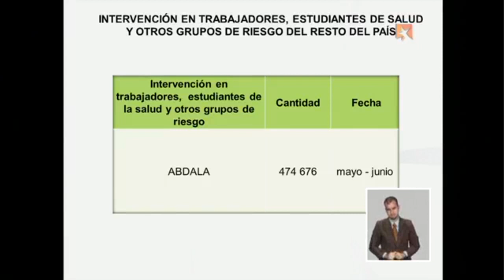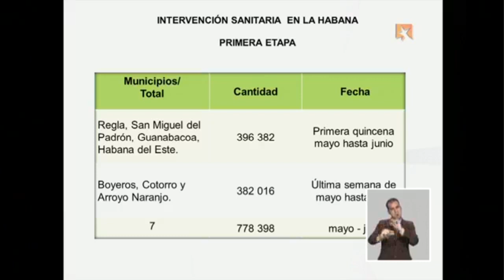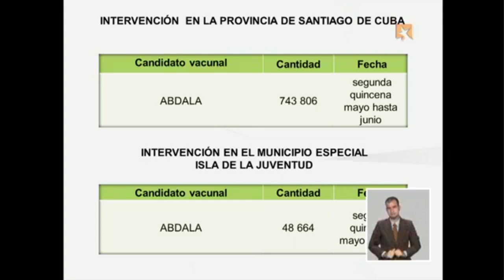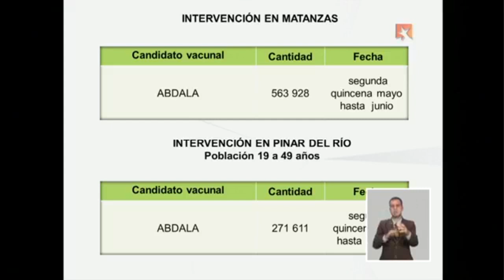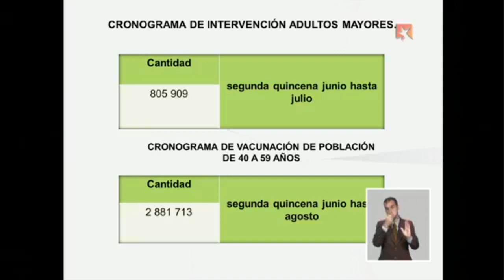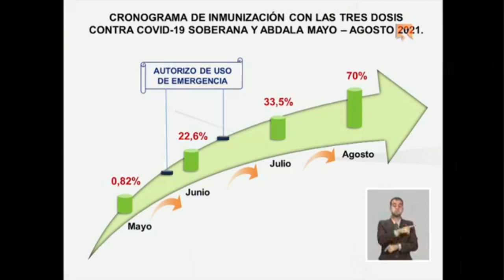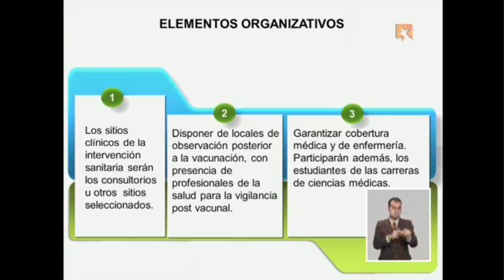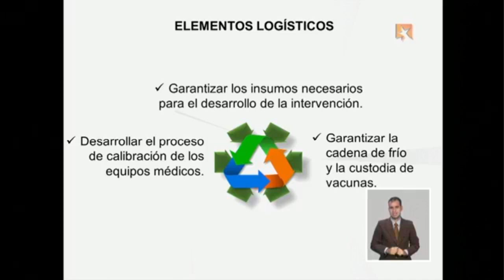Vea el cronograma de intervención sanitaria con las vacunas cubanas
El Ministro de Salud Pública presentó en la Mesa Redonda el cronograma de la intervención sanitaria contra la COVID-19. Para el mes de junio estimamos tener inmunizada el 22.6% de la población cubana, en julio el 33.5% y para agosto el 70% de esa población.